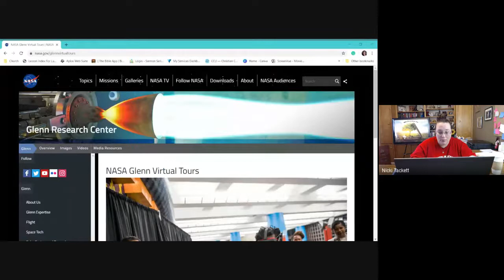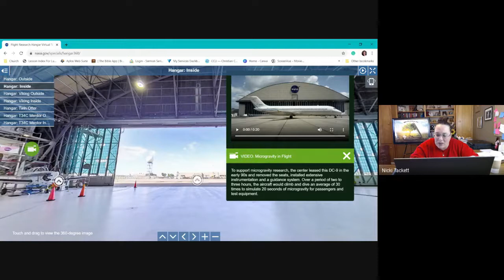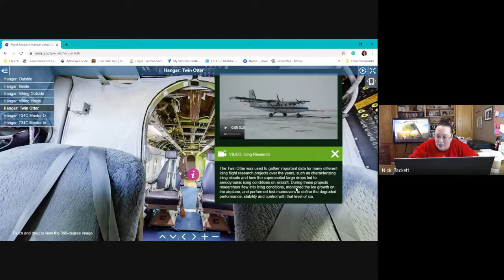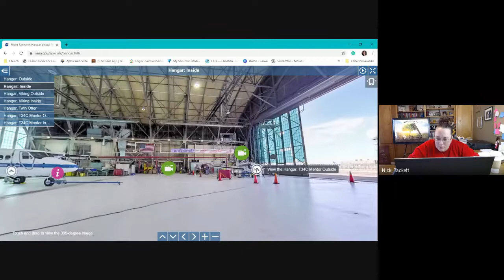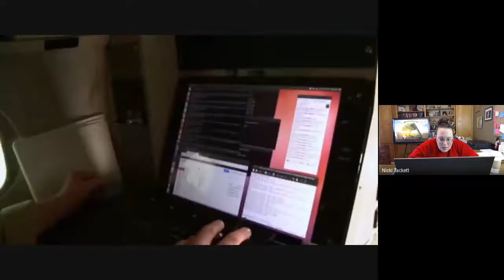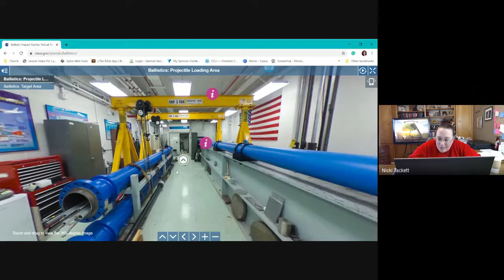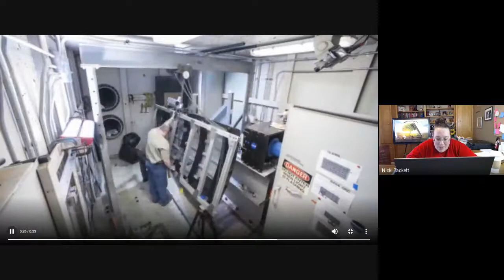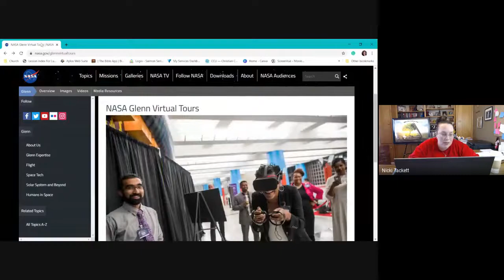Virtual Field trips NASA 3/25/20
We take a look into the Glenn Research Hanger and the Ballistics lab.